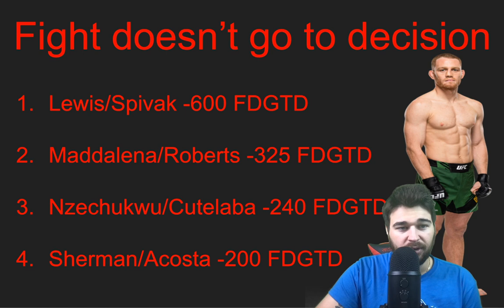UFC Vegas 65 Draftkings Picks